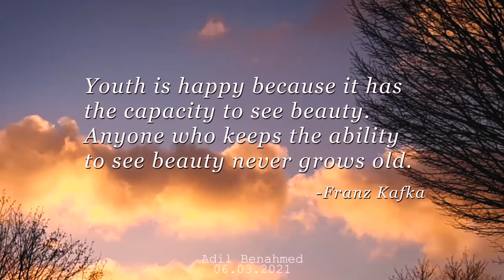What a beautiful world we live in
In this short film I compiled some of the videos I took over the last months and made a video to talk about the beauty that exists everywhere around us.

phone used : Galaxy A30s

I don't earn the rights to use this music.
all Videos in the film are filmed by me